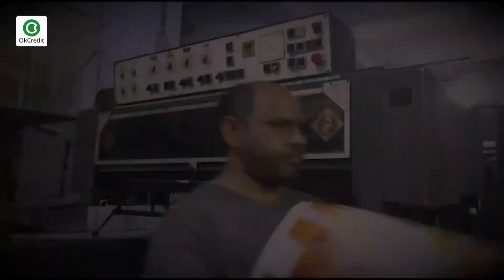कम लागत से शुरू करें ईको फ्रेंडली पेपर बैग व्यवसाय | World Environment Day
पेपर बैग बनाने का व्यवसाय एक बेहद ही अच्छा व्यापार है. आज कल के समय में पर्यावरण में हो रहे प्रदूषण को कम करने के लिए प्लास्टिक बैगों का इस्तेमाल नहीं किया जा रहा है. कई राज्यों में इनका प्रयोग बैन  दिया गया है. इस वजह से आजकल पेपर बैग का ज्यादा इस्तेमाल किया जाने लगा है. ये बैग देखने में भी प्लास्टिक बैग से अधिक स्टाइलिश होते होने के साथ इको फ्रेंडली भी हैं. अतः अगर कोई इस व्यापार को शुरू करता है, तो उसे काफी फायदा हो सकता है.तो आइए आपको ले चलते हैं ऐसे ही एक पेपर बैग मेकिंग सेटआप पर और दिखाते हैं किस प्रकार से तैयार किये जाते हैं ये खूबसूरत स्टाइलिश इकोफ्रेंडली पेपर बैग और किस प्रकार शुरू की जा सकती है पेपर बैग मेकिंग यूनिट।

📕Why OkCredit?